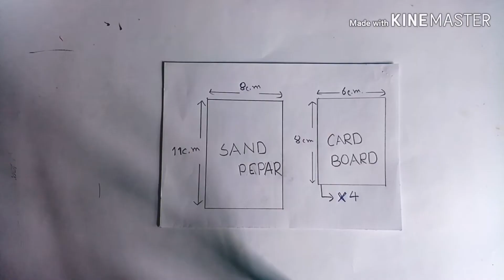NEW!!! HOMEMADE DIY SAND PAPER HOLDER MADE OF CARDBOARD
Backgroun music:
 Music Info: Happy Morning - AShamaluevMusic.